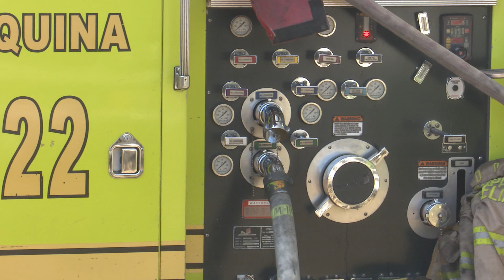Se prende corralón en la salida Charo